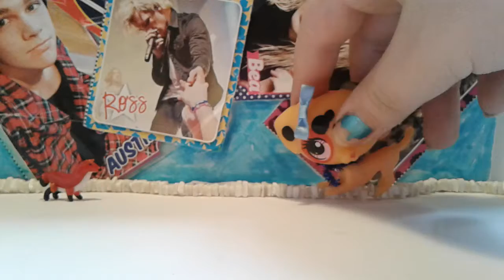Lps Amino!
Amino: Lps Sprinkle Dog 606